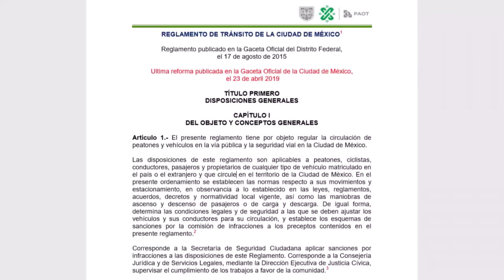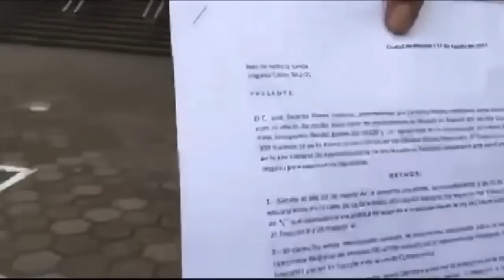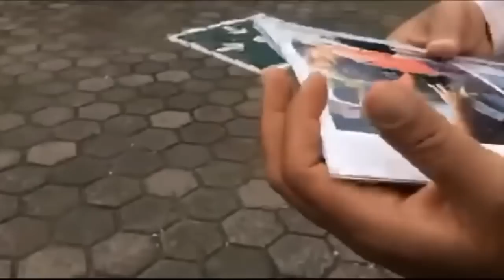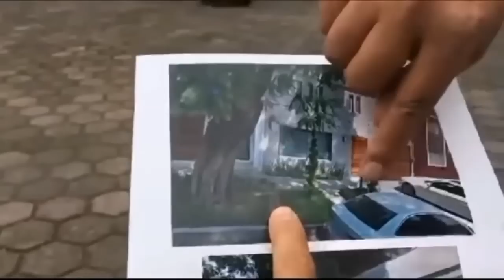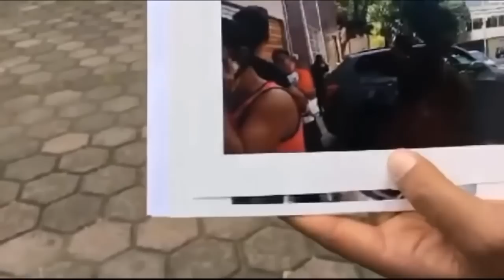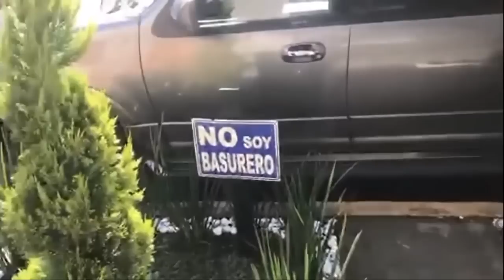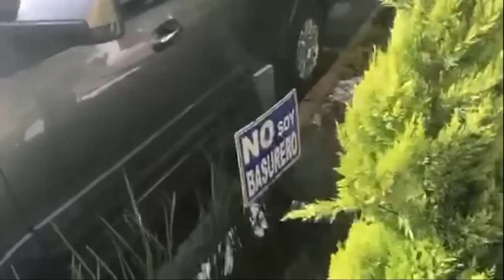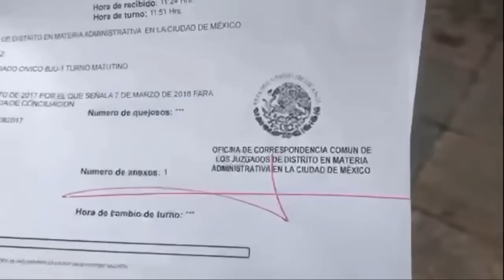🔴La Sabandija Costeña sigue escondida en su cubil, tiene miedo de enfrentar a la ley ⛺🐿️🐿️